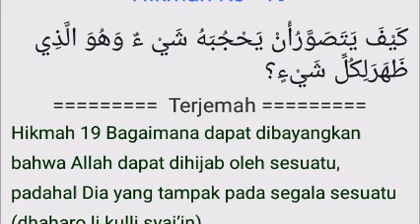MAQOLAH 16: BUKTI KEKUASAAN ALLAH 3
KITAB AL-HIKAM AL-ISKANDARY
KH. IMRON DJAMIL
MASJID JENDRAL SUDIRMAN
YOGYAKARTA